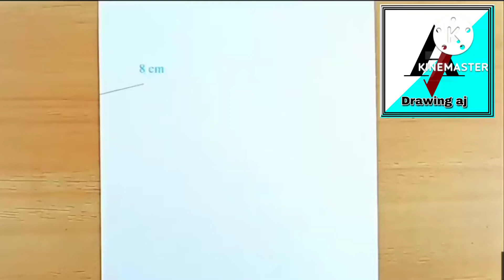How to draw a Boy with Headphones || Pencil sketch for beginner || Boy drawing easy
{ 💞 Daily Uploading Videos 💞 }